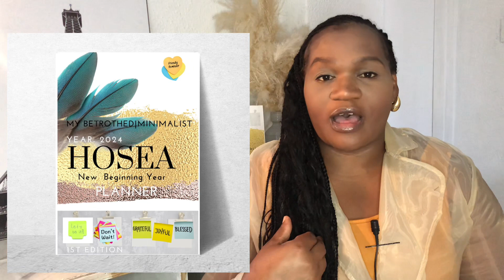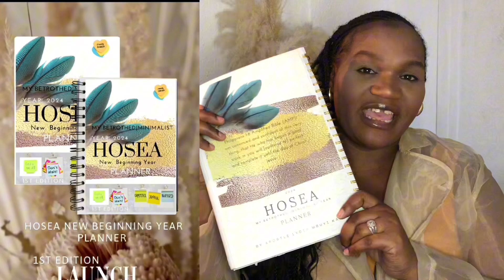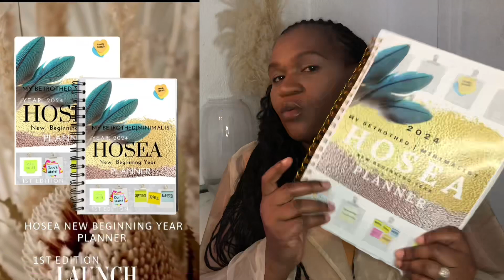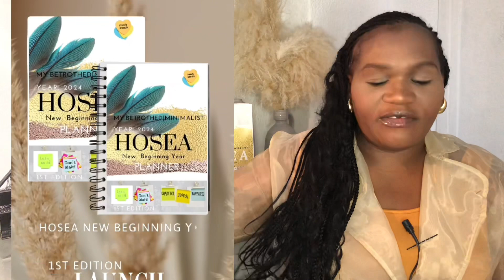Reset start the year with my year planner | Hosea new beginning year planner now on Amazon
Introducing your ultimate companion for a thriving year! Our innovative  Hosea minimalist New Beginning Year Planner  is more than just a calendar – it's a dynamic tool meticulously crafted to elevate your daily life. Seamlessly blending functionality and inspiration, it boasts specialized sections for routines, workouts, skincare rituals, note-taking, calendars, vision boards, shopping lists, self-assessment, and the transformative Wheel of Life. Unleash productivity, elevate every aspect of your life, and stay ahead of your goals. Make this year your most organized and successful yet with our all-encompassing planner!

for paper back Planner 👇

HOSEA New Beginnings Year Planner (2024): My Betrothed